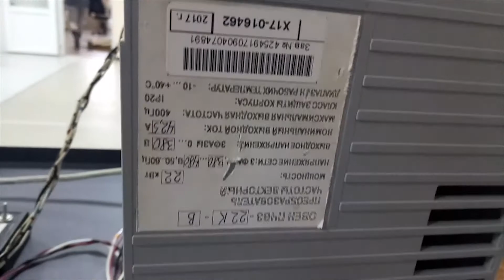AC5347 Преобразователь частоты ОВЕН ПЧВЗ-22К-В 22кВт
Испытание преобразователя частоты ОВЕН ПЧВЗ-22К-В 22кВт после ремонта

ИНФОРМАЦИЯ

АМПЕР СЕРВИС